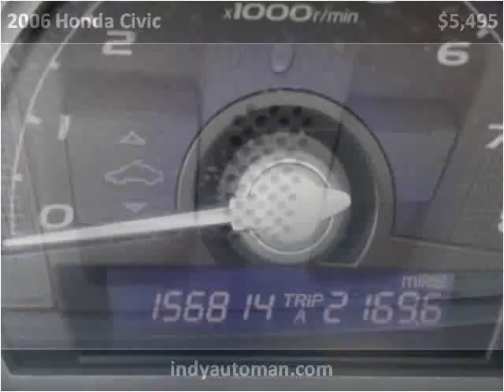2006 Honda Civic Used Cars Carmel IN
This 2006 Honda Civic is available from Indy Auto Man.